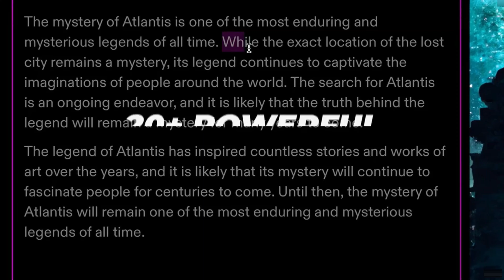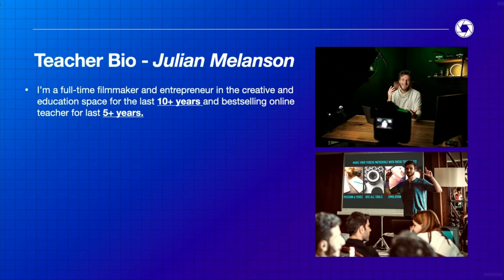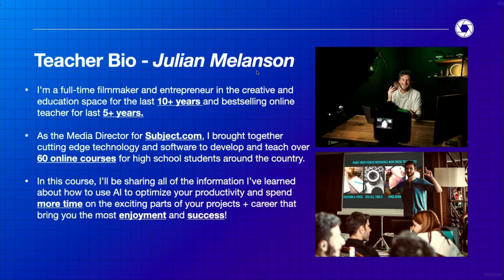How to Master in CHATGPT, MIDJOURNEY, DALL-E 2 | Complete AI Step-by-Step Guide Beginner to Advance.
The Complete AI Guide: Learn Midjourney, ChatGPT4 & More | Preview the Course

ChatGPT + 25 Powerful AI Tools 10x Your Productivity & Creativity | ChatGPT, Generative AI, Prompt Engineering, DALL-E 2

👉Description
Have you been hearing about the amazing things people are doing with AI but you don’t know where to start?

Are you ready to instantly write entire video scripts, presentations, online courses, targeted ads, social media posts, newsletters, podcasts, project outlines, E-books, personalized emails, job proposals, articles, lesson plans, language translations, SEO keywords, meal plans, custom schedules, summaries, startup ideas, market insights, mock interviews, personal bio's, essays, quizzes, E-commerce copy, content ideas, to-do lists, branding guidelines, financial plans, company slogans, contracts, creative stories, blogs, code, business plans, song lyrics, resumes, cover letters, tutorials, reviews, product descriptions, advertisements, and marketing campaigns?

By the end of this course, you will have learned the following skills:
1. ChatGPT: Fundamentals and 150+ Prompting Ideas for ChatGPT
2. ChatGPT: Simplify Complex Information, Prompt Engineering, and 17 Page Prompting PDF
3. ChatGPT: Content Creation, Social Media, Copywriting, SEO, and Video Scripts
4. ChatGPT: Quickly Learn, Research, Prepare for Job Opportunities, and More
5. ChatGPT: Code Generations, Algorithms, Debugging, and Documentation
6. Midjourney: Setup, Settings, Workflow, Commands, Prompting, and Stylization
7. Midjourney: Reiterating, Upscaling, Aspect Ratios, and Remixing
8. DALL-E 2: Website Interface, Layout, Prompting, Creating Variations
9. DALL-E 2: Inpainting, Outpainting, and Blending Multiple Images Together
10. Generative AI for Gigs, Side Hustles, Freelance, and Selling Items Online
12. AI Video: Create a Talking AI Avatar, Bulk Create TikToks, Reels, and Shorts
13. AI Photo: Make Your Photo Speak, AI Photoshop Replacement, and Remove Watermarks
14. AI Writing and Copy: Google Sheets, Automate Messaging, and Data Extraction
15. AI Music: AI Tool Integrations for Music Production and Google's AI Music Maker
16. AI Voice: Fix Any Audio Into Podcast Quality, Text to Voice, and Voice Cloning

💦Our biggest goal for you:

The goal of this course is to give you the skills and knowledge you need to really leverage and benefit from the incredible AI tools that are revolutionizing the way we approach work, tasks, and creativity.